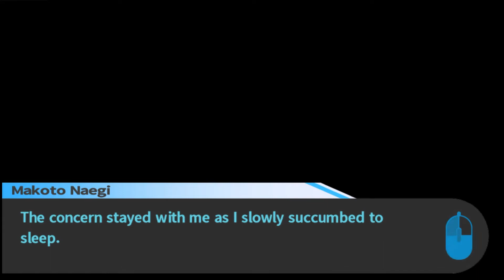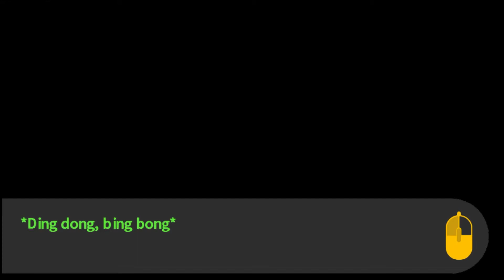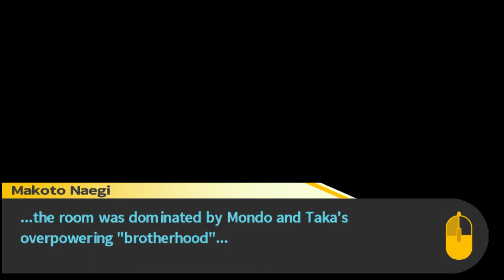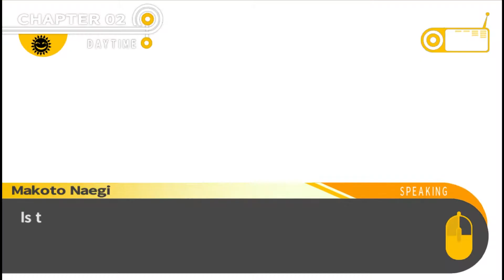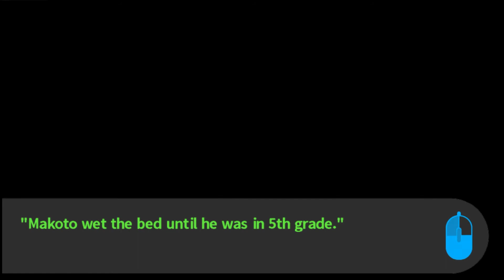Another Push Over the Edge | Danganronpa:Trigger Happy Havoc Gameplay Ep12 Motive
In this Episode we are forced to be a wingman for Toko, forced to spend time with Celeste, and forced to make another hard decision by Monokuma. I think I see a theme forming here...

Ok knowing how things work in Danganronpa: Trigger Happy Havoc I am pretty sure the events in this episode is another death flag waiting to happen. However unlike the last time, it isn't so obvious who exactly will be the one we will be saying goodbye to before the next class trial.

Toko Fukawa's personality seems like a straight up masochist trope however i really hope that she get's some development soon. Celestia Ludenberg on the other hand is unreadable as always. Even spending time with her doesn't seem to get us any closer to the truth about her.

To be honest, deepest and darkest secrets don't seem to be the strongest reason to commit murder but going on this game's logic, I wouldn't be surprised.

Chapters:

0:00 Start Monokuma Theatre
1:48 Bromance
4:35 Toko.
11:35 Free Time
12:40 Celeste Free Time Scene 1
16:55 Monokuma's Announcement
34:30 Closing Remarks

In game chapter: Chapter 2 - Boy's Life of Despair